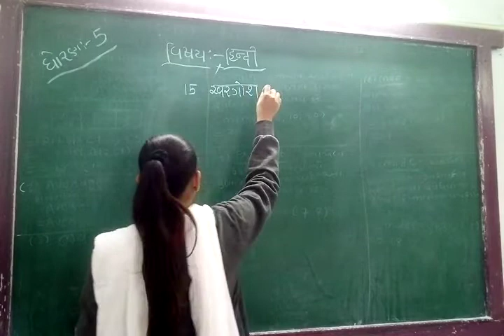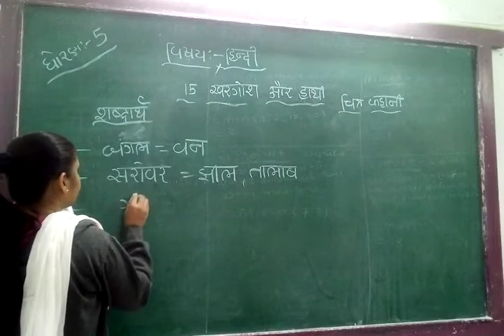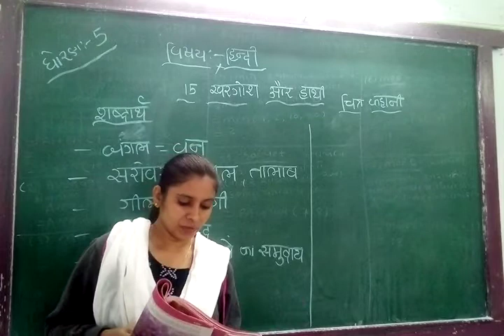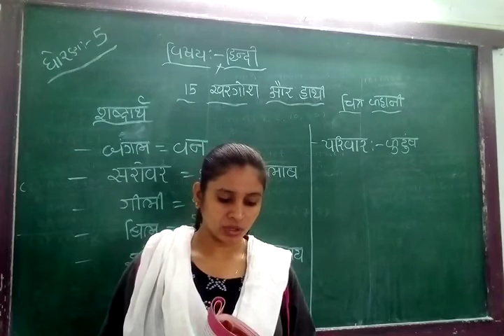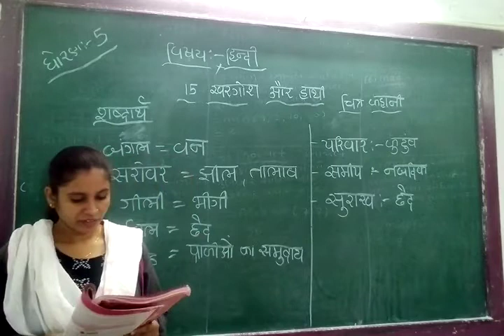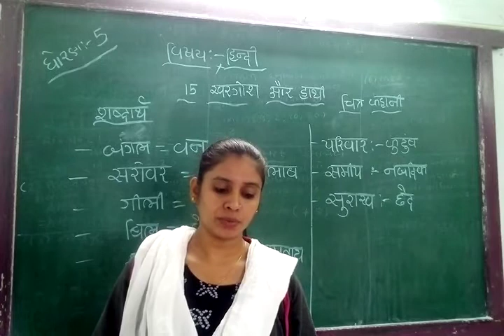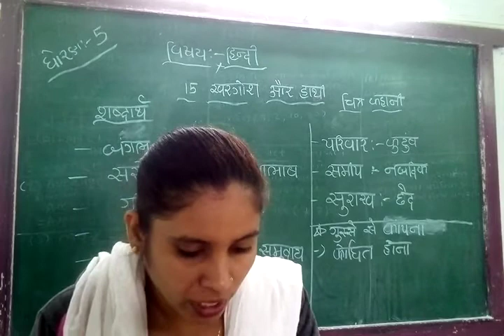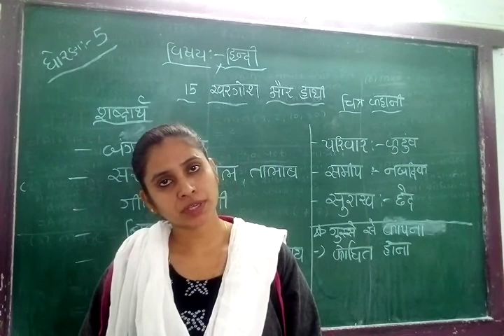GUJ MED STD 5 SUB HINDI CH 15 P 1